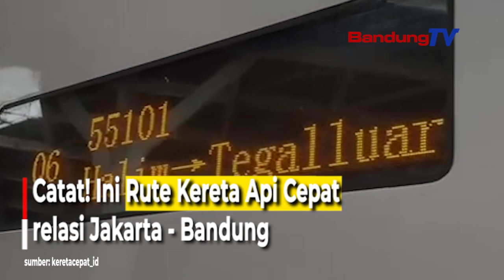Catat! Ini Rute Kereta Api Cepat relasi Jakarta - Bandung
KA Cepat akan dilayani oleh empat stasiun,  Stasiun Halim, Stasiun Karawang, Stasiun Padalarang, dan Stasiun Tegalluar.